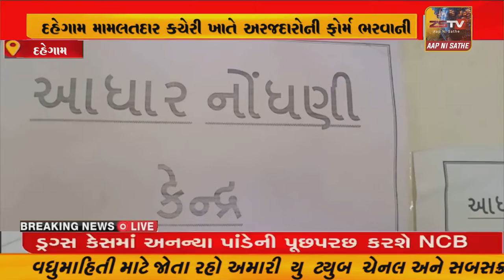દહેગામ મામલતદાર કચેરી ખાતે અરજદારોની ફોર્મ ભરવાની મુશ્કેલીઓને ધ્યાનમાં લઈને હેલ્થ ડેશક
દહેગામ મામલતદાર કચેરી ખાતે અરજદારોની ફોર્મ ભરવાની મુશ્કેલીઓને ધ્યાનમાં લઈને હેલ્થ ડેશક ચાલુ કરવામાં આવ્યું
//ZSTVNEWS//